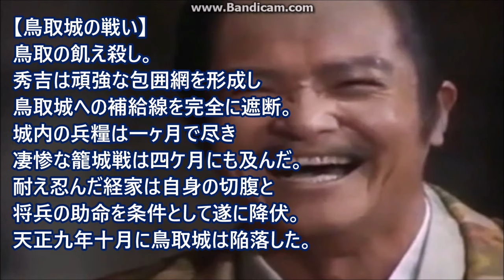【時代劇】⚔️『黄金の日日』～調略・鳥取のかつやかし～【字幕】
織田🆚毛利～財宝は常に勝者のモノ～
【米の買取のカラクリ】
因幡の国・鳥取城の攻略を任された秀吉の目論見は、兵糧攻めの前に城中の米蔵を空っぽにすること。
米の通常の買取価格・1石で500文。
北陸で大飢饉があって米価が急騰と偽り、助左が鳥取方の米を倍の価格の1石1,000文で買い上げそれを織田方に1,500文で売却。
鳥取方と助左はボロ儲けで織田方は大損ですが、鳥取落城と共に鳥取方の金銀財宝を全て回収(;^ω^)。

大河ドラマ・第16作「黄金の日日」より
24＆25話で放送された鳥取城籠城戦(飢え殺し)を描いた調略シーンから抜粋。
羽柴秀吉による、城攻め前に行った米の買い占めや兵站線の完全封鎖等、用意周到な調略はお見事でした。
あと、浜畑さんが演じた経家がマジで格好良かったです♪
00:00序盤スマホ音声不具合あり(PCはOK！)
00:27米の買い付け
01:38北陸の大飢饉は真っ赤な噓
02:51釣られた鳥取城のバ〇重臣
04:26派遣指揮官・吉川経家
05:14米蔵は空っぽ
06:52楽な戦法「雪待ち」
08:19秀吉の出陣
08:41戦う前に詰んで霞を食べました( ;∀;)

【配役】
羽柴秀吉…緒形拳　吉川経家…浜畑賢吉　助左…市川染五郎(当時)　小西行長…小野寺昭　中村春続…浜田寅彦　森下道誉…佐竹明夫　彦助…岸部一徳　ナレーター…梶原四郎　他。
～Japanese samurai～

★鳥取開城後の処分者(自刃)★
吉川式部少輔経家、中村対馬守春続、森下出羽守道誉。

時は新時代の令和。平成も終わり、昭和の時代も遥か昔。ただただこの国に対する先人の努力と愛国心は忘れないでほしい。